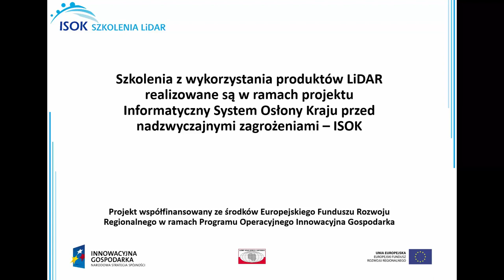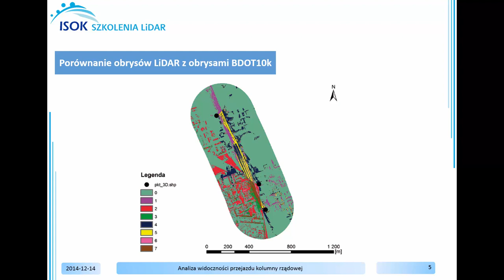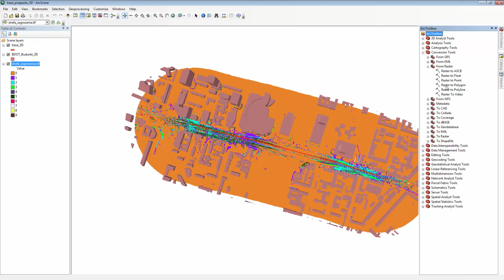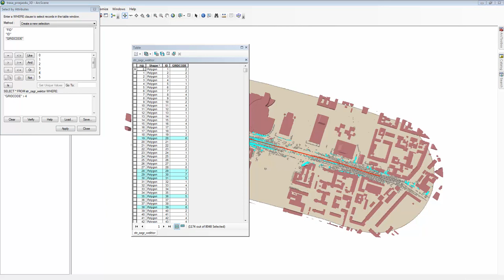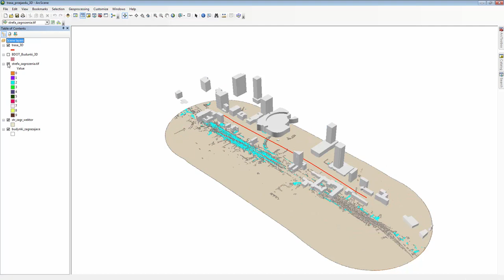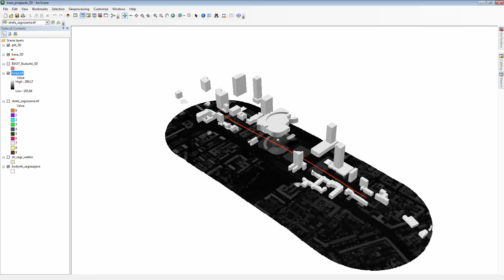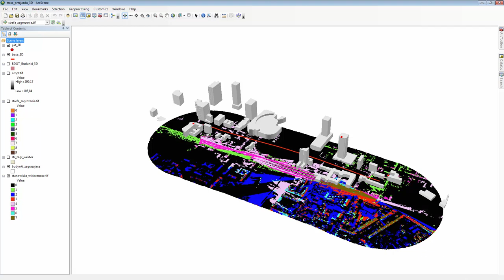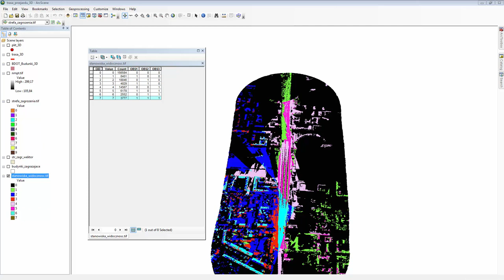Analiza widoczności przejazdu kolumny rządowej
Film szkoleniowy prezentujący treści ze "Szkoleń z wykorzystania produktów LIDAR" organizowanych przez GUGiK w 2014 roku w ramach projektu „Informatyczny System Osłony Kraju przed nadzwyczajnymi zagrożeniami (ISOK)" realizowanego w ramach 7. osi priorytetowej „Społeczeństwo informacyjne - budowa elektronicznej administracji" Programu Operacyjnego Innowacyjna Gospodarka 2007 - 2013, na podstawie umowy o dofinansowanie nr POIG.07.01.00-00-025/09-00 z dnia 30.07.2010r.